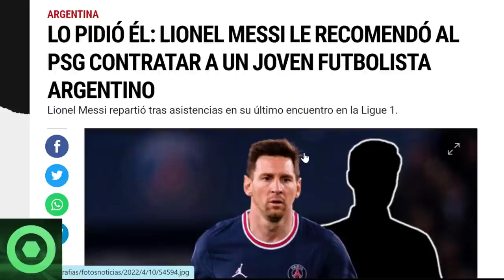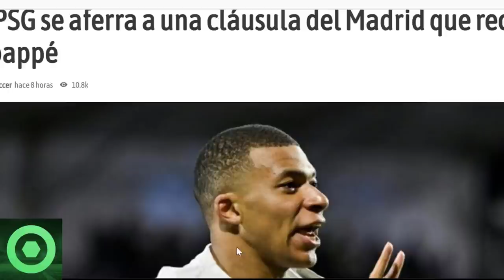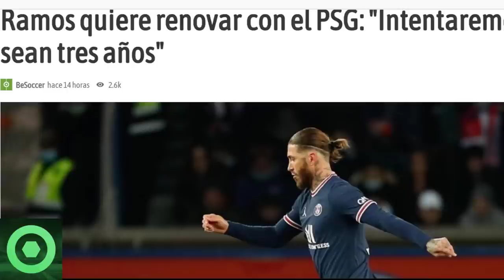🔴 𝗔𝗦𝗢𝗠𝗕𝗥𝗢𝗦𝗔𝗦 Notícias De 𝗟𝗲𝗼 𝗠𝗲𝘀𝘀𝗶 🔴 Futuro De 𝗞𝘆𝗹𝗶𝗮𝗻 𝗠𝗯𝗮𝗽𝗽𝗲 Y 𝗦𝗲𝗿𝗴𝗶𝗼 𝗥𝗮𝗺𝗼𝘀 🔴 𝗝𝗼𝗮𝗼 𝗙𝗲𝗹𝗶𝘅 OFRECIDO🟥